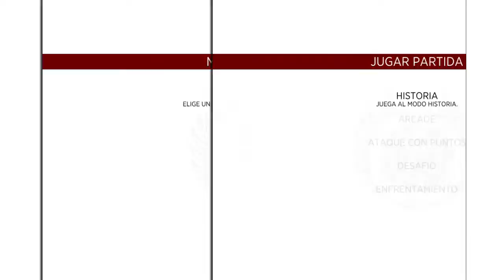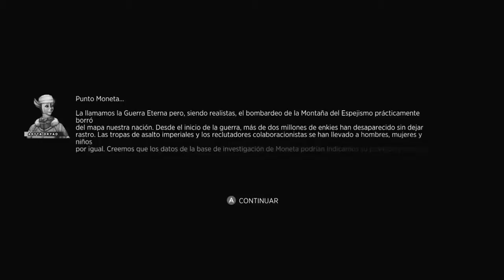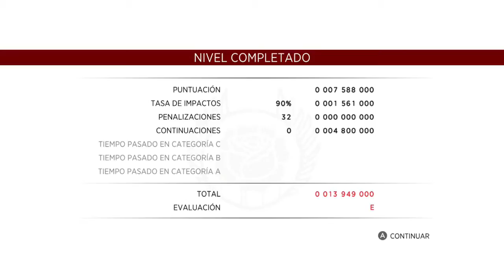Sine Mora EX: Primeros Pasos - Español - Capitulo 1 - Nintendo Switch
Sorteo de Super Smash Bros. Ultimate

Nintendo Switch Clave de amigo: SW-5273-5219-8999